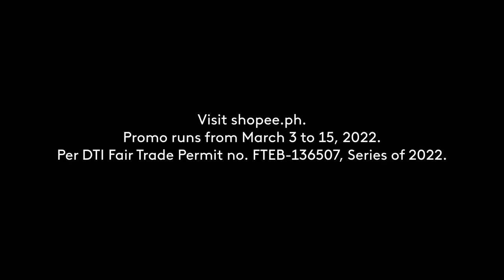Shopee 3.3 (2022) to MAR15 (2022) Consumer Day Sale Radio Ad March 2022 15s with Marian Rivera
This is the Radio Ad for Shopee's currently ongoing 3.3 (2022) to MAR15 (2022) Consumer Day, featuring her voices of the most recent endorser, Marian Rivera.

DRPS Two 1503: Shopee 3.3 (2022) to MAR15 (2022) Consumer Day Sale Radio Ad March 2022 15s with Marian Rivera